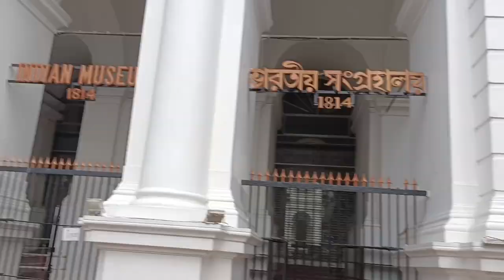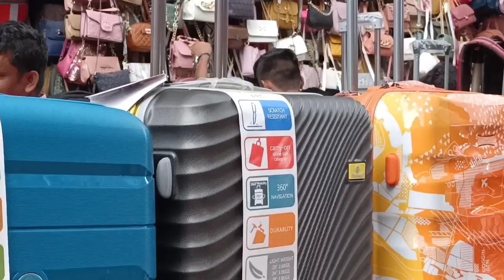নিউমার্কেটে শ্রীলেদার্সের ব্যাগের কালেকশন💜New Market Kolkata Durga Puja collection♥️ newMarketpart-2